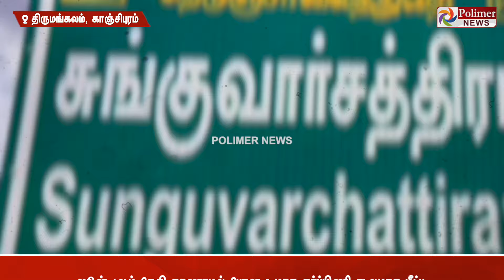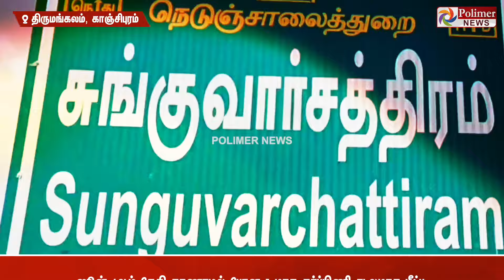காணாமல் போன கர்ப்பிணி பெண்.. சடலமாக மீட்பு.. நடந்தது என்ன?...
காணாமல் போன கர்ப்பிணி பெண்.. கால்கள் கட்டப்பட்டு, நிர்வாண நிலையில் சாக்கடையில் சடலமாக மீட்பு.. நடந்தது என்ன?...